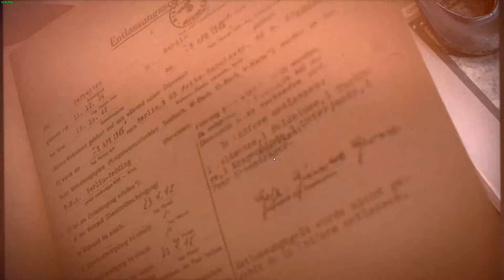Sniper Elite 5 Co-Op, GHOST, Spy Academy, Play Date: March 7, 2024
Something a little different than my usual.
GHOST/ @adilsonbaguera311 and I play a semi-loud co-op mission.
They are a player from Brazil that I frequently invade.
Have we played together? Are you in my videos? Review this document and find out!
Algo um pouco diferente do meu habitual.
GHOST e eu jogamos uma missão cooperativa semi-alta.
É um jogador do Brasil que invadi com frequência.